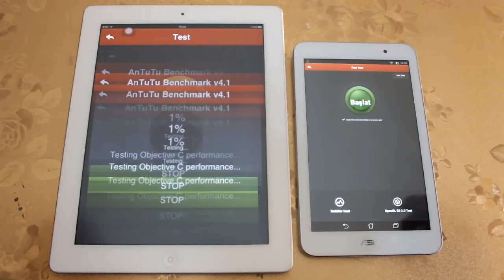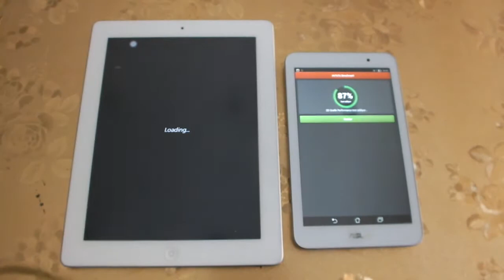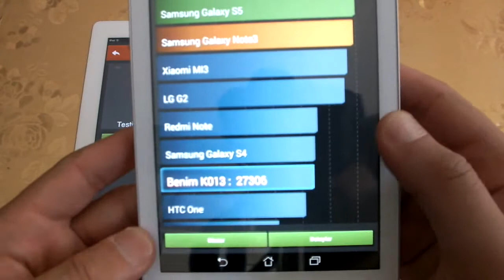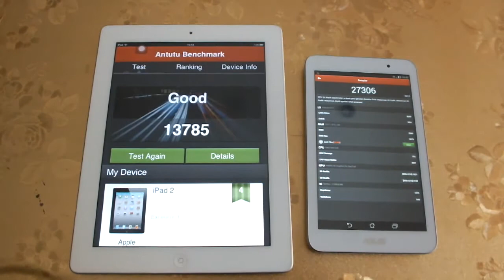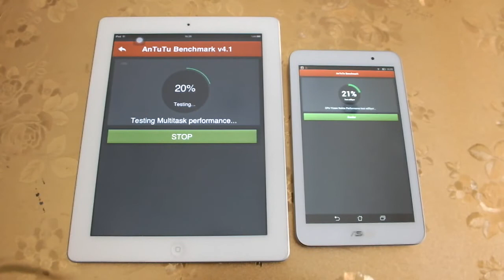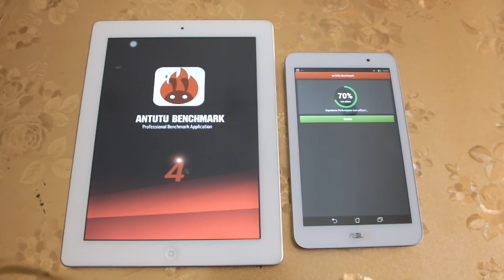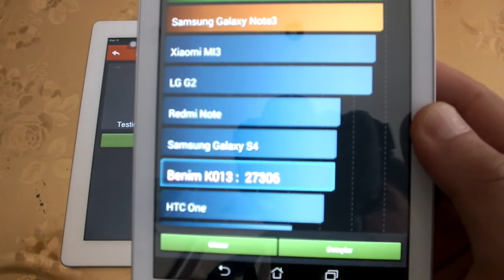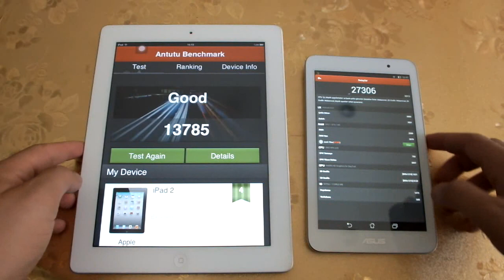Asus Memopad 7 me176c : ipad 2 AnTuTu Benchmark Performans Testi